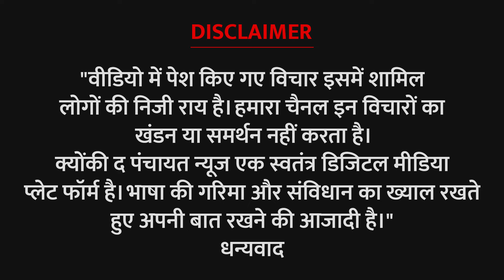BJP समर्थकों का दवा इस बार Roshan Lal Choudhary 1 लाख वोटो से जीतेंगे चुनाव l Barkagaon Vidhasabha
BJP समर्थकों का दवा इस बार रोशन लाल चौधरी 1 लाख वोटो से जीतेंगे चुनाव
BJP supporters claim that this time Roshan Lal Chaudhary will win the election by 1 lakh votes